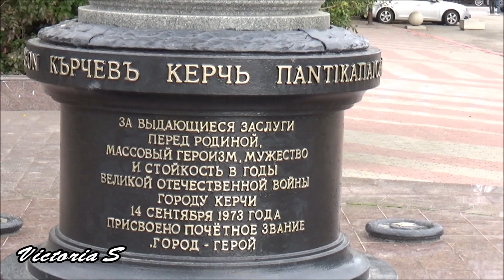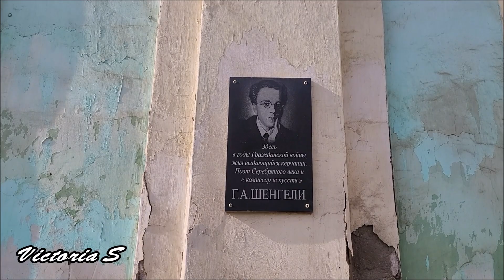Херсонцы в Керчи. 3 ноября. Вспоминаем Херсон. Victoria S